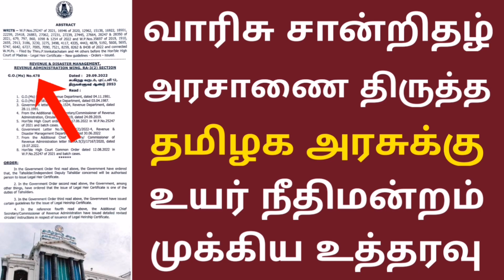வாரிசு இல்லாதவர் இறந்தால் யாருக்கு வாரிசு சான்றிதழ்?/ அரசாணையில் திருத்தம் செய்ய உத்தரவு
வாரிசு சான்றிதழ் Legal Heir Certificate பற்றி தமிழக அரசுக்கு சென்னை உயர் நீதிமன்றம் முக்கிய உத்தரவு..